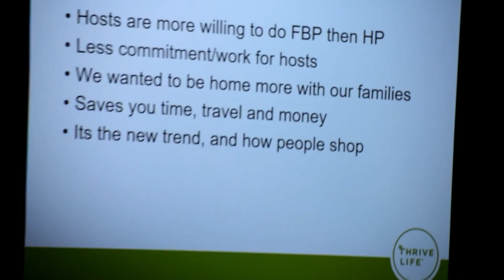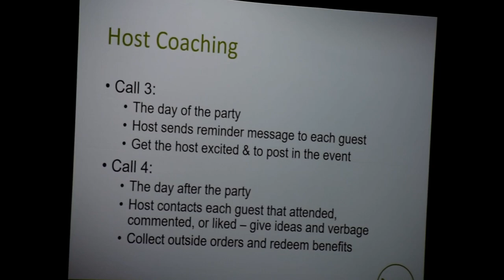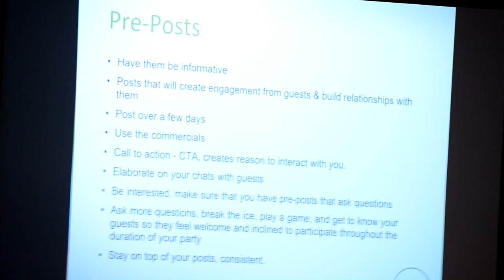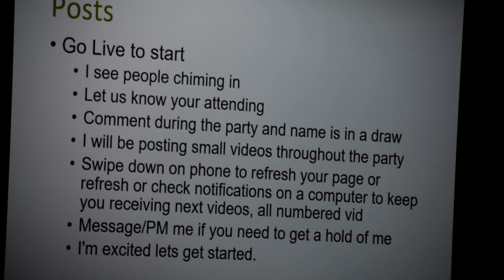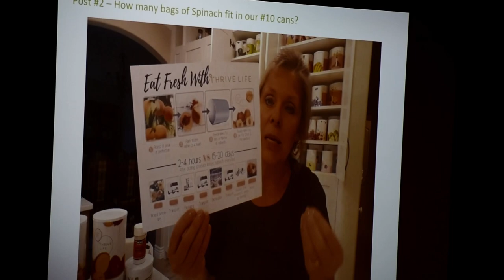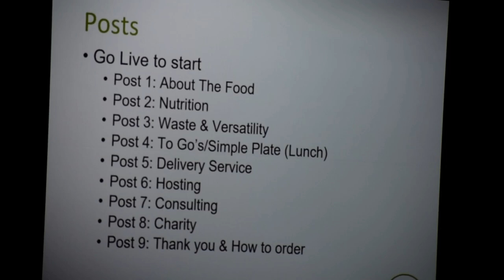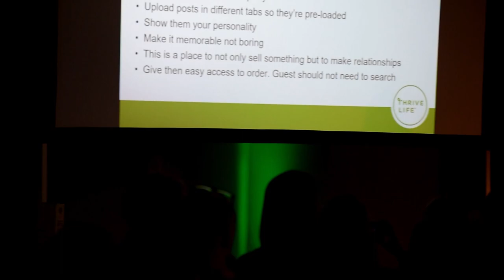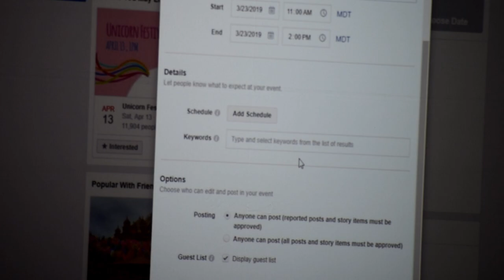Doing Thrive Life Facebook Parties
How to do Thrive Life Facebook parties.  This training was presented by Kathy Atwood and Annie Robinson at the Thrive Life Leadership Conference in American Fork, Utah on March 23, 2019.